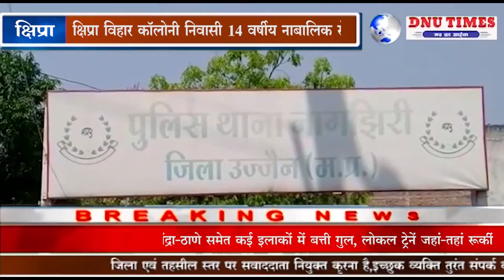क्षिप्रा विहार कॉलोनी निवासी 14 वर्षीय नाबालिक से बिल्डर ने की छेड़छाड़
पूरा मामला   क्षिप्रा विहार कालोनी क्षेत्र का  है  पड़ोसी महिलाओं में किसी बात को लेकर  आपस मे विवाद हो गया था , इसी दौरान वहां बिल्डर  भगवान सिंह चौधरी पहुँचा ओर गाली गलौच करने लगा , इसी दौरान महिला की 14 वर्षीय नाबालिक बालिका बीच बचाव ने आयी तो , भगवान सिंह ने बुरी नियत से बालिका का हाथ पकड़ा इसी दौरान बच्ची के कपड़े भी फाट दिए, जिसकी शिकायत फ़रियादिता  ने अपनी  मा के साथ नागझिरी थाने पहुचकर की ,  पुलिस ने फरियादी को 2घटे बैठाकर कर आरोपी भगवान सिंह चौधरी के खिलाफ आईपीसी की धारा 354,294,व  7/8 पास्को एक्ट में  प्रकरण दर्ज  किया ,  वही थाने पर पहुचे आरोपी को फरियादी पक्ष की आक्रोशित महिलाओं ने थाने के बाहर पिटाई कर दी  ।, आरोपी की शिकायत पर भी फरियादी पक्ष के खिलाफ प्रकरण दर्ज किया ।